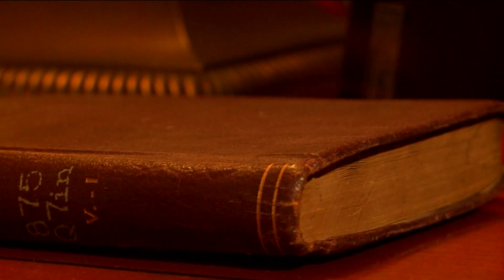Sonia Valentín - Entrevista a Don Rafael Hernández Colón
El 16 de julio de 2016, Sonia Valentín entrevistó en exclusiva a Don Rafael Hernández Colón.